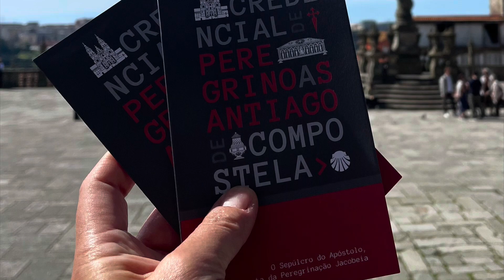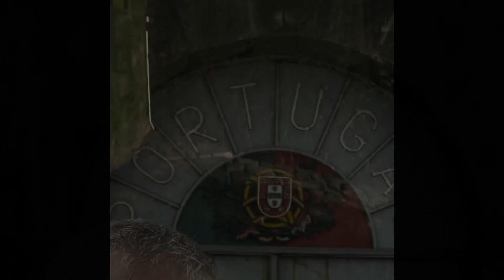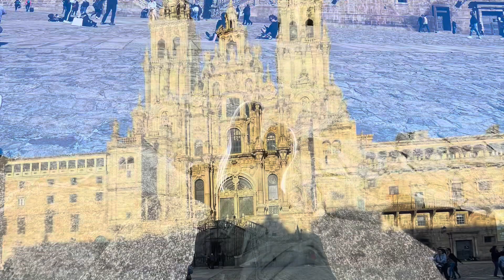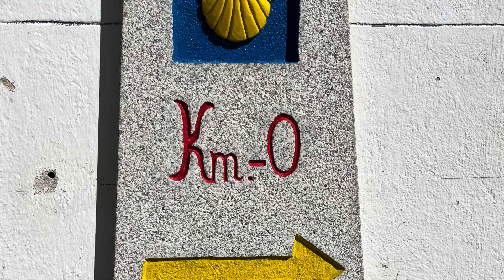Camiño Santiago de Compostela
Portuguese Camiño Coastal to Central Route. Crossed over at Vila do Conde